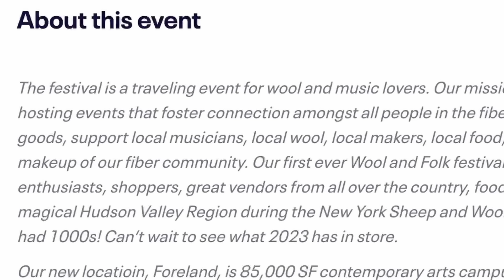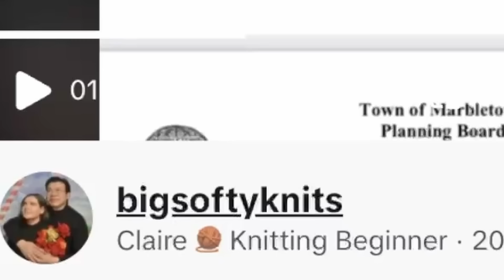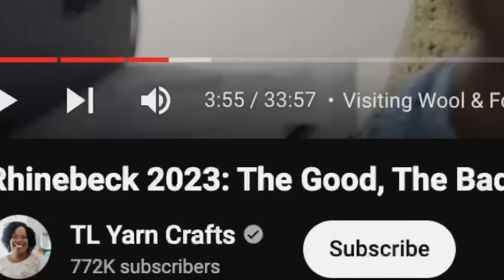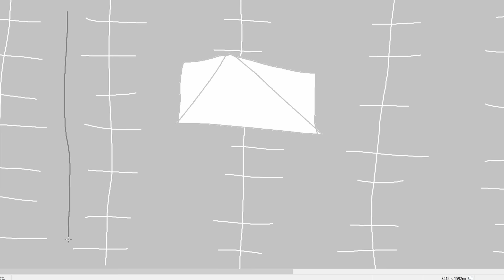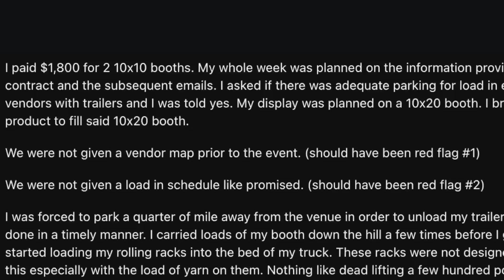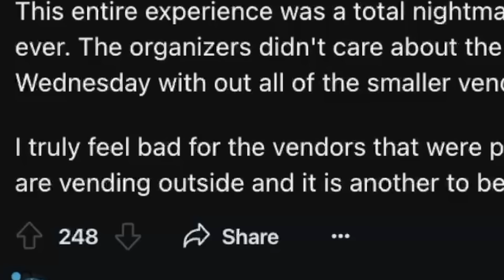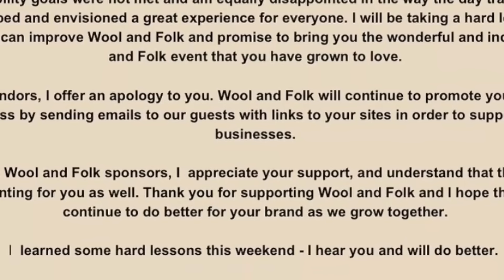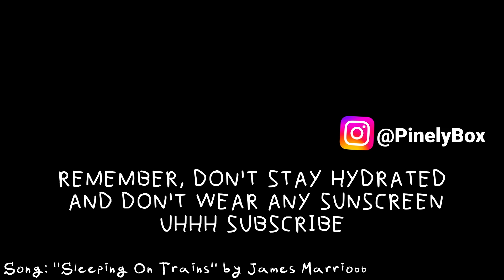The Knitting Festival From HELL